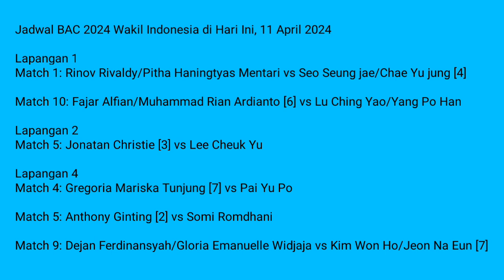🔴CALON JUARA !! Gregoria Mariska TUNJUNG (INA) Tumbangkan PAI Yu Po (TPE) | BAC 2024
Berlangsung hari ini, hari ketiga badminton asia championship 2024 babak 16 besar akan kembali dilangsungkan dengan menampilkan sejumlah wakil wakil Indonesia.

Ya gaes, Indonesia total mengirim enam wakilnya ke babak 16 besar Badminton Asia Championships 2024. Dan kita kali ini akan bahas pertandingan Gregoria Mariska Tunjung.

Sedikit info, Pertandingan babak 16 besar BAC 2024 akan dimulai pada pukul 11.00 waktu setempat atau pukul 10.00 WIB. Kejuaraan ini dilangsungkan di Ningbo Olympic Sports Center, Ningbo, China.

Nah balik lagi ke pembahasan pertandingan Dimana Gregoria Mariska Tunjung nantinya akan ditantang wakil dari Taiwan, Pai Yu Po.

Seperti apa head to head kedua pemain yang akan saling bertarung di babak 16 besar turnamen BAC 2024 akan kita bahas berikut ini.

Head to head dari rangking, wakil Indonesia Gregoria diketahui berada di rangking ke 8 dunia.

Untuk rangking wakil taiwan ternyata sangat jauh dari rangking Gregoria, sebab Pai Yu po berada di posisi ke 32 dunia.

Untuk catatan pertemuan antar pemain ini, total wakil Indonesia Gregoria telah saling bertarung dengan wakil Taiwan Pai Yu Po 6 kali.

Dari hasil pertandingan tersebut, diketahui bahwa Gregoria Mariska Tunjung unggul 4 1 atas Pai Yu Po.

Oke gaes, kita sudah bahas head to Head, kini perkiraan jam mulai pertandingan, dimana Gregoria diprediksi akan bertanding melawan Pai Yu Po sekitar pukul 12.30 WIB.

Jadwal BAC 2024 Wakil Indonesia di Hari Ini, 11 April 2024

Lapangan 1
Match 1: Rinov Rivaldy/Pitha Haningtyas Mentari vs Seo Seung jae/Chae Yu jung [4]

Match 10: Fajar Alfian/Muhammad Rian Ardianto [6] vs Lu Ching Yao/Yang Po Han

Lapangan 2
Match 5: Jonatan Christie [3] vs Lee Cheuk Yu

Lapangan 4
Match 4: Gregoria Mariska Tunjung [7] vs Pai Yu Po

Match 5: Anthony Ginting [2] vs Somi Romdhani

Match 9: Dejan Ferdinansyah/Gloria Emanuelle Widjaja vs Kim Won Ho/Jeon Na Eun [7]

Sumber: RCTI, MNCTV, INEWS TV, TRIBUNNEWS, PSSI